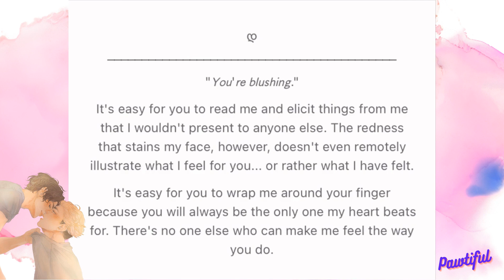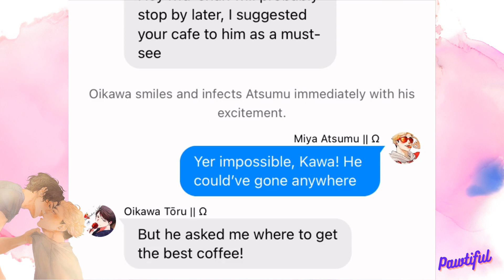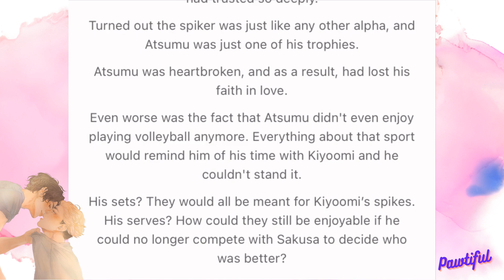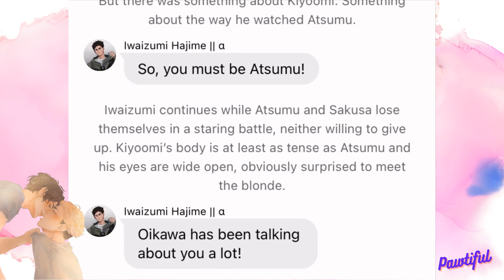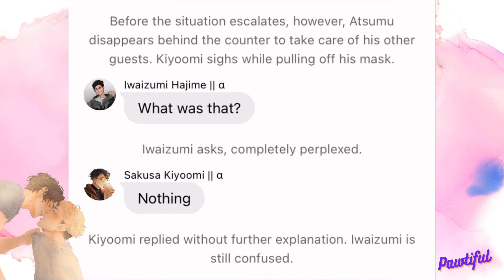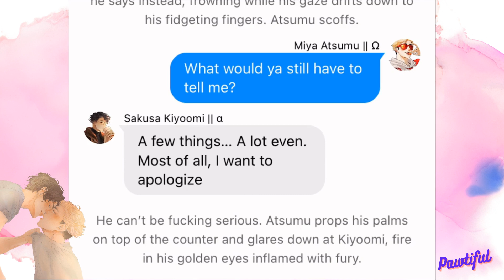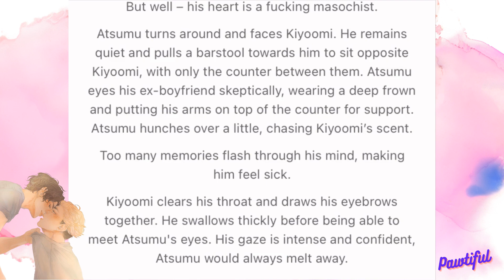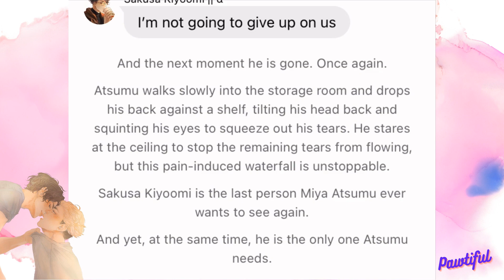Pies 'n' Thighs [1/5] || SakuAtsu Omegaverse || Haikyuu texts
This is a SakuAtsu Omegaverse story! It was made for an event on Twitter and it'll contain 18+ content in the last part!! The event is about cafe AUs but in this story are still time-skip mentions included (so kinda spoiler in case someone hasn't read that stuff yet). Make sure to check out the wonderful art piece, made for the last chapter!!

00:00 - Intro
00:03 - Part 1
34:07 - Outro

𝑶𝒕𝒉𝒆𝒓 𝒑𝒍𝒂𝒄𝒆𝒔 𝑰 𝒉𝒂𝒏𝒈 𝒐𝒖𝒕:
∘ Wit: Pawtiful
∘ AO3: Pawtiful